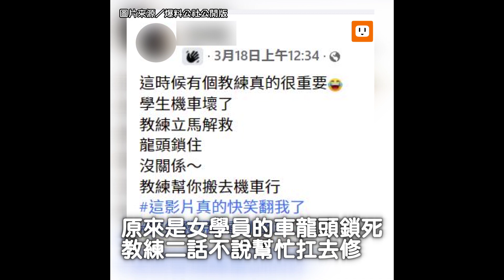情侶鬥嘴男友崩潰喊「想休息」椅子神助攻一秒成全｜搞笑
對不起...我笑了XD